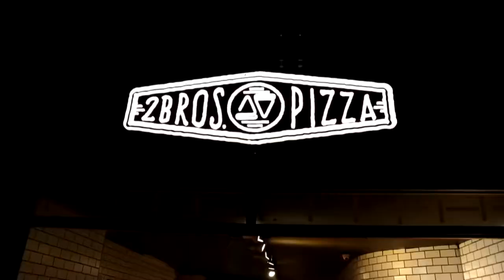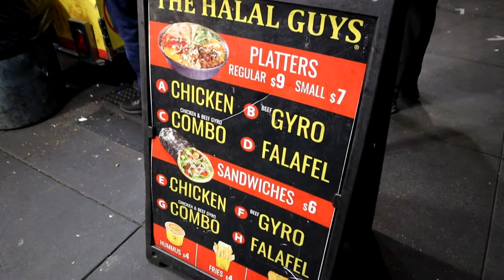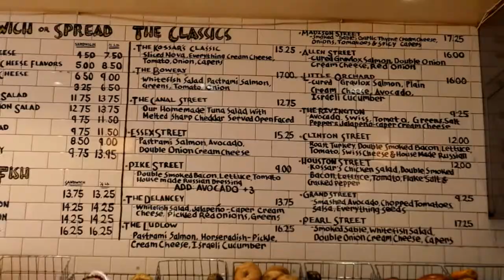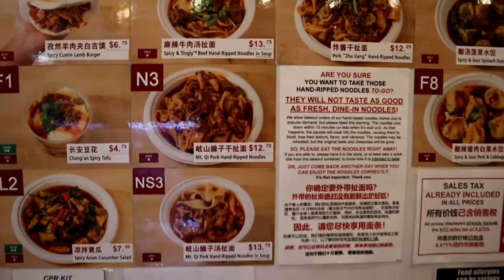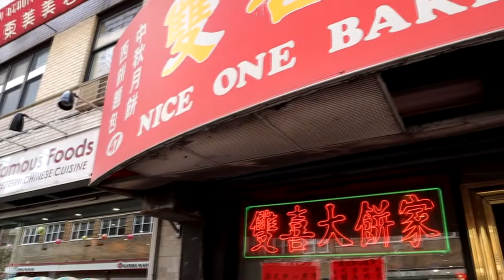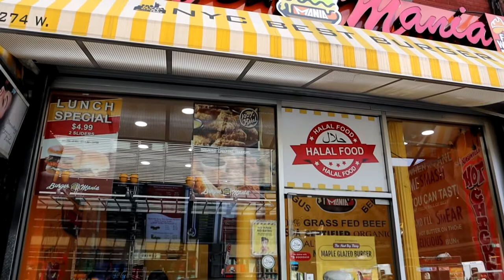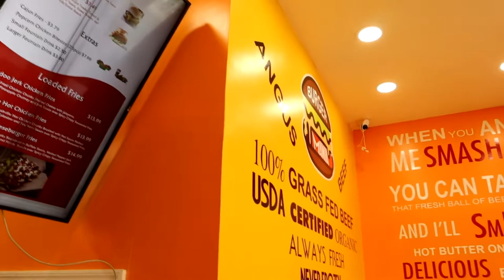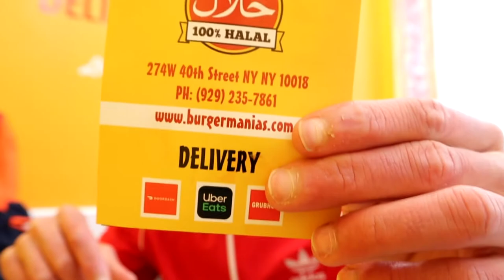MASSIV NYC FOOD TOUR! WHAT TO EAT IN NEW YORK ! ( PIZZA, HALAL BURGERS, XIAN FOOD, BAGELS )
Spend 24 hours eating in NYC trying some of the best New York Foods for breakfast, lunch, midday snack, dinner and late night eats

2 BROS PIZZA
542 9th Ave

XIAN FAMOUS FOOD 西安名吃

Nice One Bakery CHINESE BAKERY